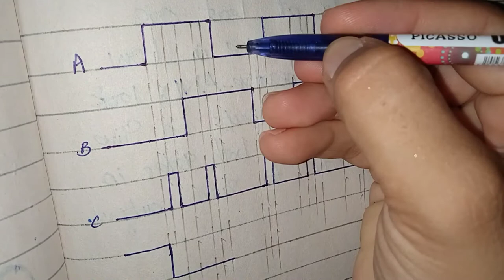Numerical solutions of Digital fundamentals Chapter 3,